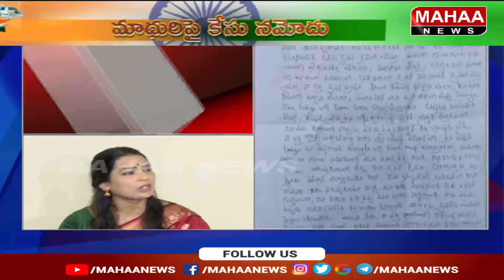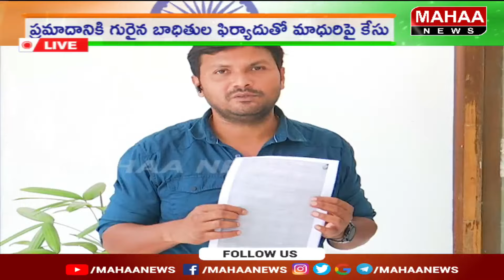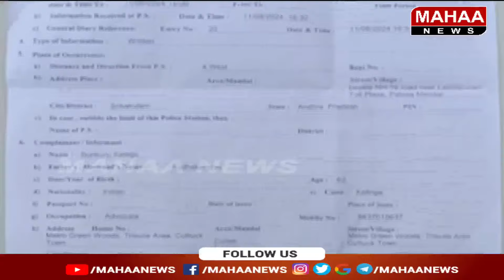సుధాకర్ ఫిర్యాదు తో మాధురి పై కేసు నమోదు చేసిన కాశి బుగ్గ పోలీసులు | Mahaa News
madhuri polices mahaanews సుధాకర్ ఫిర్యాదు తో మాధురి పై కేసు నమోదు చేసిన కాశి బుగ్గ పోలీసులు | Mahaa News